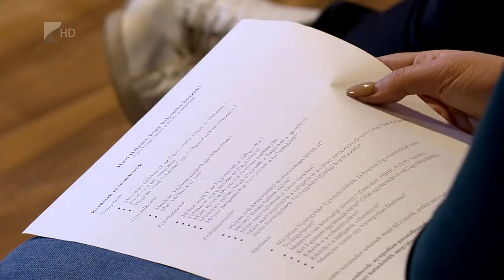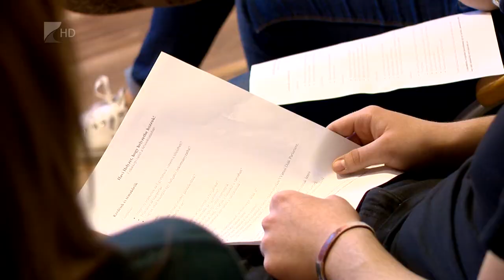Ifjúsági vitaestek - Kölcsey Tv